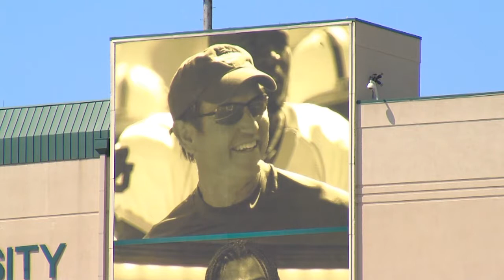Floyd Casey Memories Package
My story on the last Baylor game being played inside Floyd Casey Stadium and some of the players and coaches best memories. From December 2013.